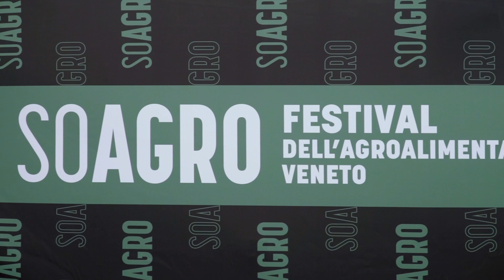Sinfonialab - Showreel 2024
🌐 Uno showreel che è più di una semplice vetrina; è un viaggio attraverso la nostra filosofia creativa, un invito a esplorare ciò che possiamo realizzare insieme.

🚀 Dalla scintilla iniziale dell'ispirazione fino all'ultimo frame perfettamente curato, vi presentiamo un assaggio dei nostri progetti video più avvincenti. Creati con passione sia per noi che per i nostri stimati clienti, ogni clip è un frammento della nostra dedizione e del nostro impegno nel superare i confini dell'ordinario.
Siete pronti a far parte di questa avventura visiva?